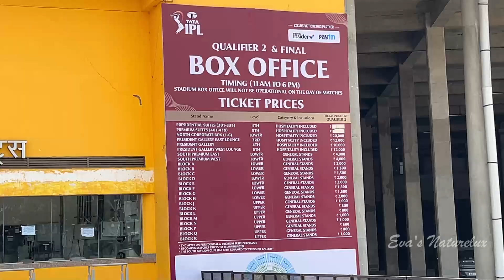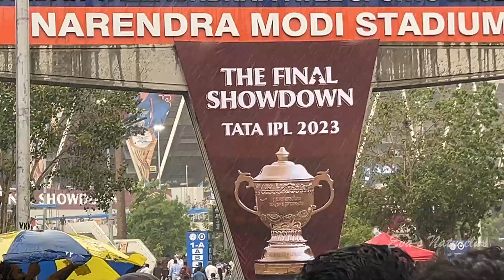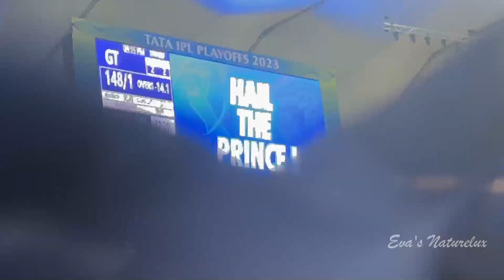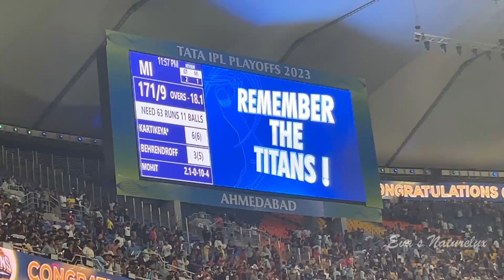GT VS MI Qualifier - 2 | Narendra Modi Stadium - The largest stadium in the world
Hai... Amigos in this video I have Watched  GT VS MI Qualifier Match in Narendra Modi Stadium. And I want to show you good visuals of what I have felt on this trip. Please watch and enjoy.